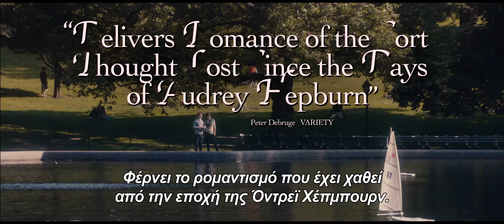Σχέση 5 με 7 (5 to 7) - Main Trailer (Gr Subs)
ΣΧΕΣΗ 5 ΜΕ 7
5 TO 7

Σκηνοθεσία: Βίκτορ Λέβιν
Πρωταγωνιστούν: Αντόν Γιέλτσιν, Μπερενίς Μαρλό, Ολίβια Θίρλμπι, Γκλεν Κλόουζ, Φρανκ Λανγκέλα

Μια τυχαία συνάντηση στους δρόμους του Μανχάταν θα φέρει τον εικοσάρη επίδοξο συγγραφέα Μπράιαν (Αντόν Γιέλτσιν) σε μια παθιασμένη ερωτική σχέση με μια εντυπωσιακή Γαλλίδα (Μπερενίς Μαρλό). Το πρόβλημα; Είναι παντρεμένη και μπορεί να τον συναντά για σύντομα ερωτικά ραντεβού, σε ξενοδοχεία, μόνο μεταξύ 5 και 7. Κι ενώ ο Μπράιαν λαχταρά τη γυναίκα των ονείρων του για περισσότερο από δυο ώρες την ημέρα, αρχίζει να μαθαίνει σημαντικά πράγματα για τη ζωή και τον έρωτα.

Ο Βίκτορ Λέβιν, σεναριογράφος και παραγωγός του πολυβραβευμένου «Mad Men» σκηνοθετεί την πρώτη του μεγάλου μήκους ταινία, στην οποία πρωταγωνιστούν ο Αντόν Γιέλτσιν («Star Trek», «Alpha Dog») και η Μπερενίς Μαρλό (Skyfall). Δίπλα τους, οι Γκλεν Κλόουζ, Φρανκ Λανγκέλα και Ολίβια Θίρλμπι, σε μια ταινία που σκιαγραφεί τη ζάλη, την λαχτάρα και τον πόνο του να είσαι νέος και ερωτευμένος.